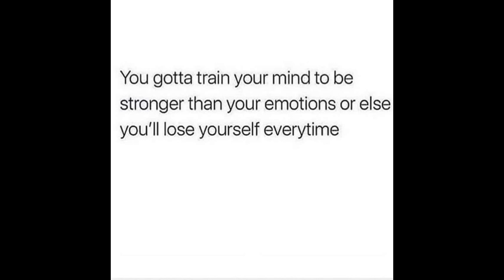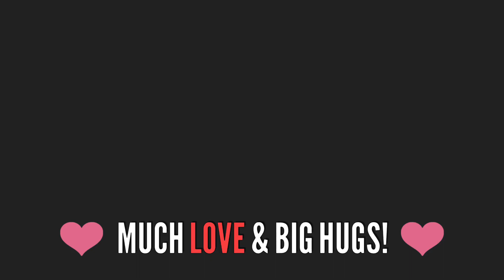EYESHADOW COCKTAILS AND A MINI FAN TUTORIAL LOL! l Sherri Ward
EYESHADOW COCKTAILS AND A MINI FAN TUTORIAL LOL!

What up, YouTube? Hey Guys? Remember how I said no more mention of my birthday? Just kidding! This is a PRE-FILMED video of a look using multiple palettes (Eyeshadow Cocktail), getting ready to go birthday shopping. I chose a newer palette, an OG palette, and a pretty from the Blue Blood.